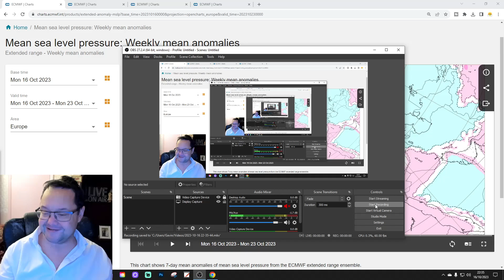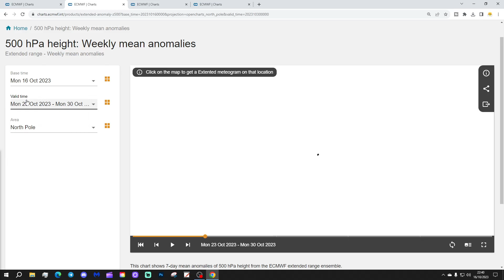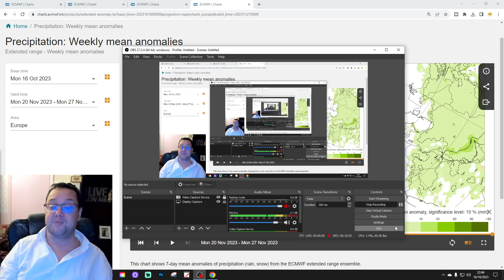EC 30 Day Weather Forecast For UK & Europe: 16th 30th October To 13th November 2023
Welcome to this weeks extended EC 30 day forecast for Europe taking us from 16th October to 13th November. Watch out at the end of the video as we extend out to weeks five and six which gets us to 27th November!!!